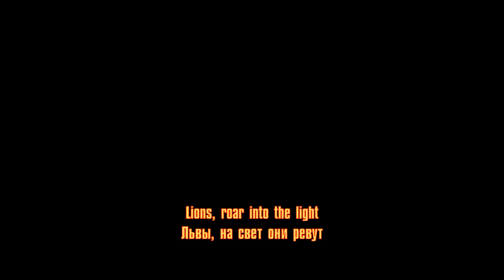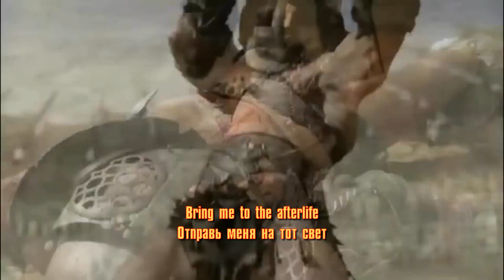Ex Deo - Pollice Verso (lyrics + перевод)